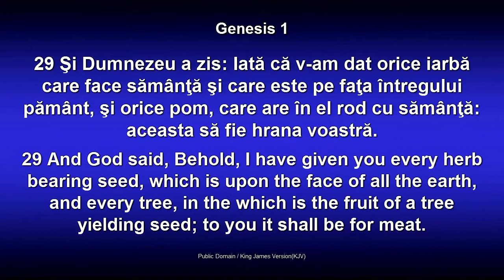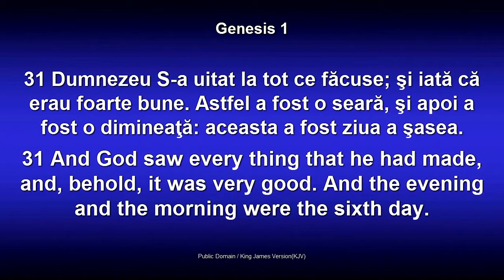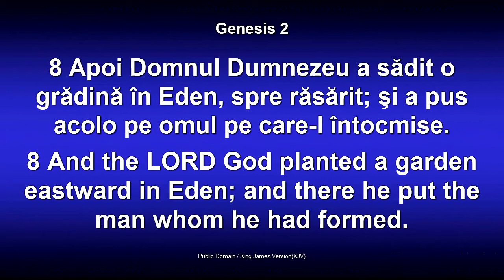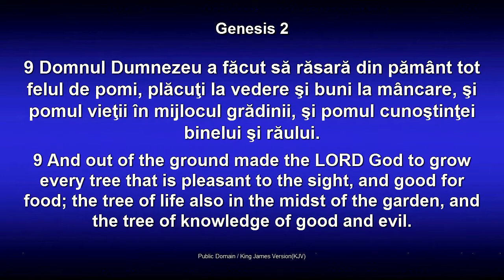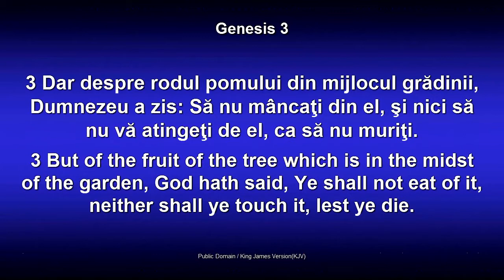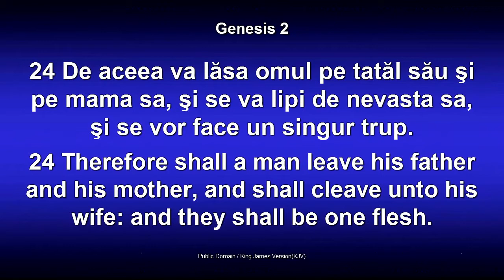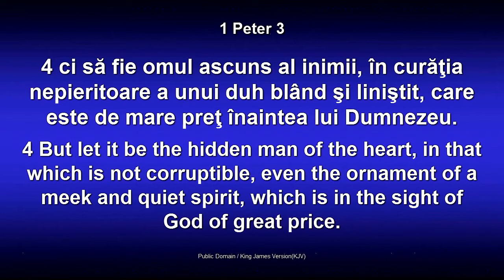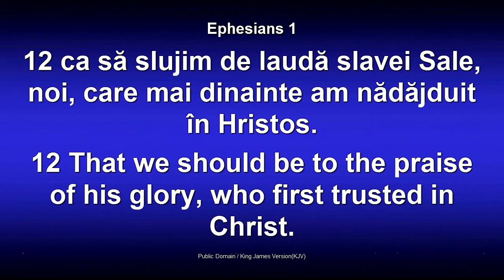Dorin Druhora - Modelul trinitar al familiei - Vremea inocentei